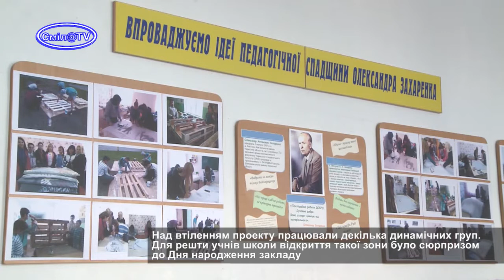Вільний простір у школі власними руками